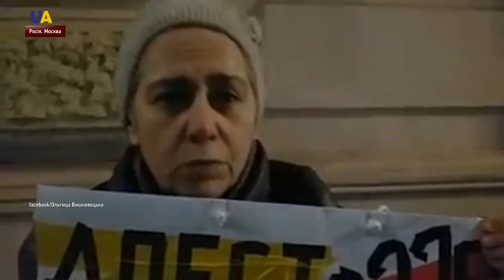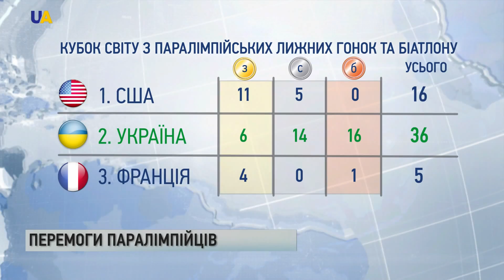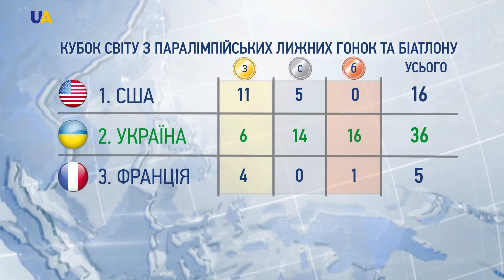Дайджест за 19 січня 2019 року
Дивіться в цьому випуску:
- Українські військові у зоні проведення Операції об'єднаних сил збили оснащений вибухівкою безпілотник окупантів.
- За свободою судноплавства у Керченській протоці стежитиме моніторингова група Німеччини і Франції.
- Звільнити українських військовополонених моряків вимагали у Москві.
- 19 січня православні і греко-католики в Україні відзначили Хрещення.
- Святкове богослужіння відбулося в Кафедральному соборі Української православної церкви Київського Патріархату в окупованому Сімферополі.
- Друге загальнокомандне місце завоювали українські спортсмени-паралімпійці на Кубку світу з лижних гонок та біатлону в шведському Естерсунді.